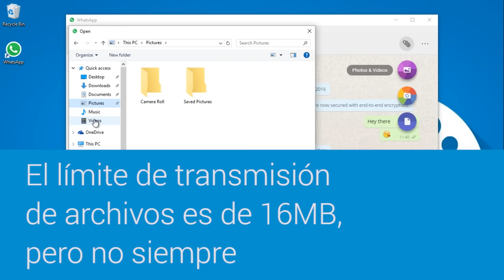Cómo funciona WhatsApp para Windows en un minuto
¿Cómo funciona WhatsApp para Windows? Todo lo que necesitas saber sobre WhatsApp para PC en un minuto de vídeo.